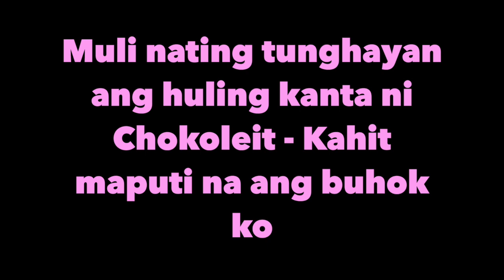Huling Kanta ni Chokoleit - Kahit maputi na ang buhok ko. RIP CHOKI. SALAMAT.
One of the best Comedian that this generation ever had. He rose to stardom when he first appeared in Marina (2004) as the funny villain Pearly Shell.  SALAMAT CHOKI, GOD BLESS YOUR SOUL, REST IN PEACE.
Eto ay sang tribute video for the LATE CHOKOLEIT.

For other videos, check my youtube channel.
and other videos, check my channel,